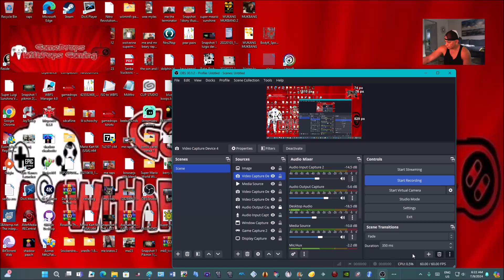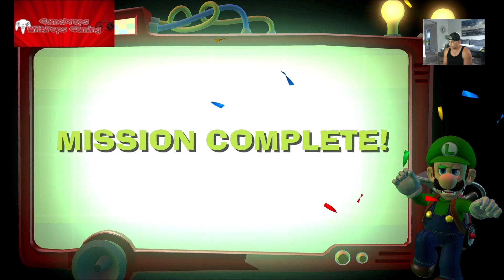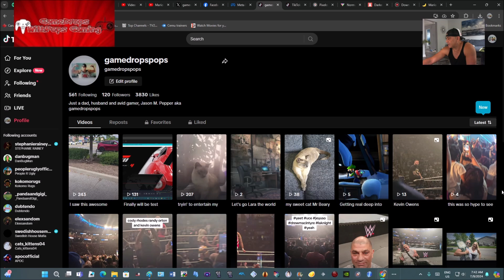Luigi's Mansion 2 HD NIntendo Switch Ryujinx Pt 9 Treacherous Mansion 1a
Getting close to the big fright fight night

Completed these section of this level
E-1 Front-Door Key
E-2 Double Trouble